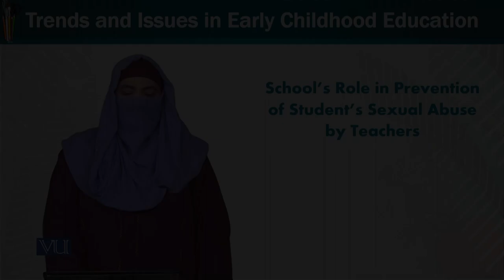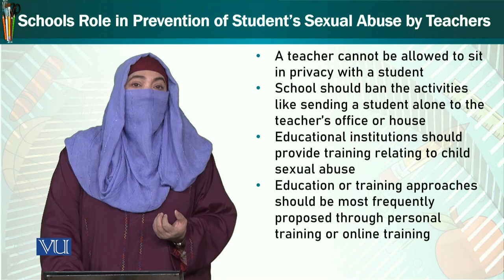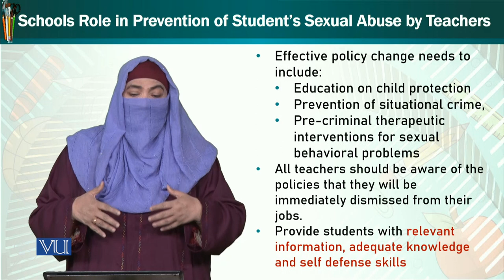Schools Role in Prevention of Student’s Sexual Abuse by Teachers | Trends & Issues | ECE402_Topic240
Topic240: Schools Role in Prevention of Student’s Sexual Abuse by Teachers,